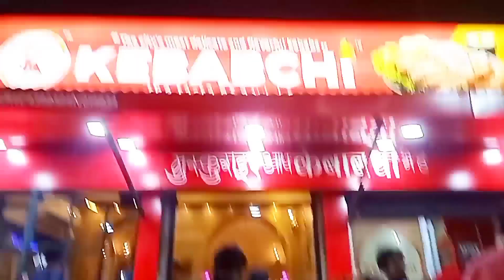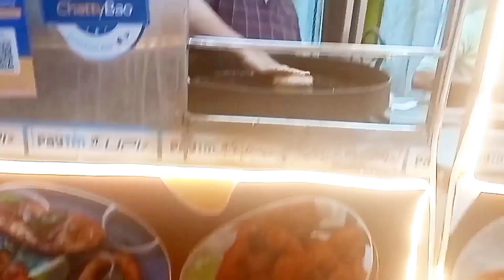Aik Sham Puraane Lucknow ke Nawabi Khanu Ke Naam